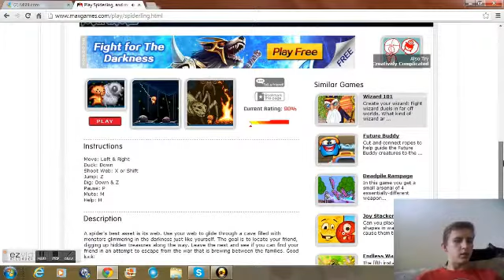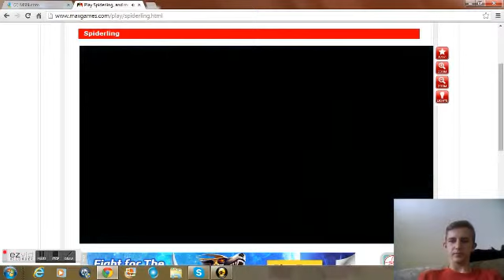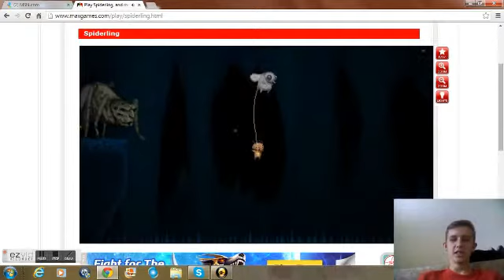End of an Epic! Spiderling part 3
I DO NOT OWN THE GAME